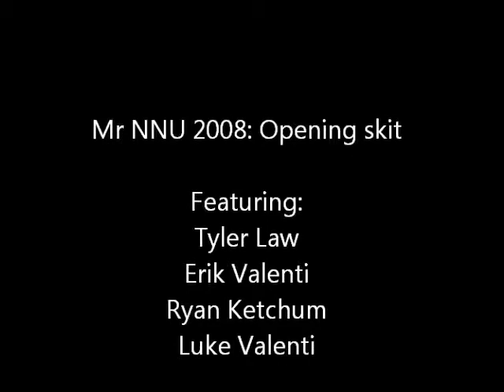Mr NNU 2008 Opening skit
The 2008 Mr, NNU opener featuring hosts Erik Valenti, Tyler Law and guests Ryan Ketchum and Luke Valenti. A little Irish-cream-coffee drinking song, a little time travel, loads of inside jokes and lots of fun. Written by Erik Valenti and Ty Law